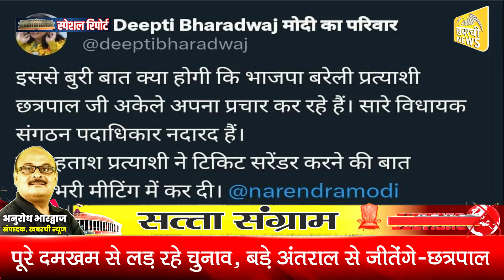बरेली में भाजपा प्रत्याशी छत्रपाल के विरोध की सच्चाई जानकर उड़ जाएंगे होश, देखें कौन दे रहा हवा ?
बोल बरेली: भाजपा प्रत्याशी छत्रपाल गंगवार खिलाफ दुष्प्रचार षडयंत्रों का हिस्सा तो इसके लिए जिम्मेदार कौन, भाजपाई बोले- विरोध के खेले में कठपुतलियां आगे लेकिन असली खिलाड़ी परदे के पीछे मौन

Welcome to channel khabarcheeNews channel

उत्तर प्रदेश की ताजा खबरें
उत्तर प्रदेश news live
upnews election
samajwadiparty ground report

बरेली में भाजपा प्रत्याशी के खिलाफ कौन चला रहा मुहिम ?
असहयोग की मुहिम को चुपके-चुपके हवा देने वाला कौन ?
पहले भी बरेली में पार्टी के फैसलों के खिलाफ हुआ ऐसा खेल
सूत्र बोले, असहयोग करने वालों का लेखा-जोखा हो रहा तैयार
चुनाव बाद खेल करने वालों का हिसाब कर सकती भाजपा-सूत्र
बरेली भाजपा संगठन ने प्रेस कांफ्रेंस कर बोला विपक्ष पर हमला
भाजपा प्रत्याशी छत्रपाल बोले, टिकट को सरेंडर वाली बात झूठ
पूरे दमखम से लड़ रहे चुनाव, बड़े अंतराल से जीतेंगे- छत्रपाल
अफवाहें षडयंत्रों का हिस्सा संभव, पूरी पार्टी हमारे साथ- छत्रपाल
भाजपा सरकार में हुए विकास से विपक्ष में बौखलाहट- छत्रपाल
छत्रपाल गंगवार को सभी पूरी ताकत से चुनाव लड़ा रहे-गौतम
मेयर डा. गौतम का छत्रपाल के लाखों वोटों से जीत का दावा
एकजुटता से छत्रपाल गंगवार के साथ खड़े दिख रहे पार्टी नेता